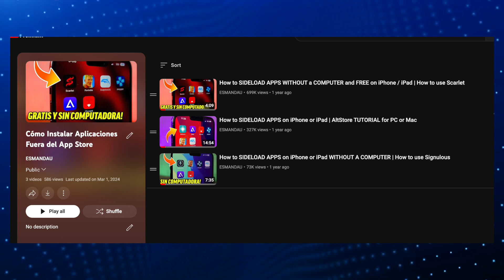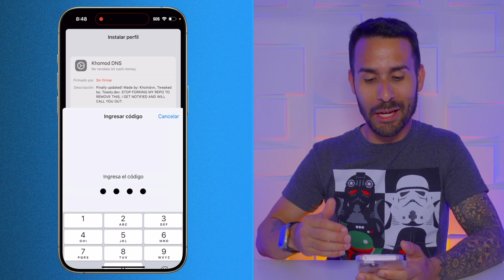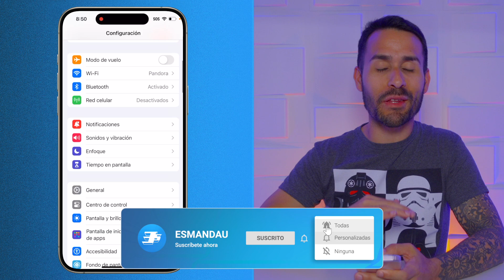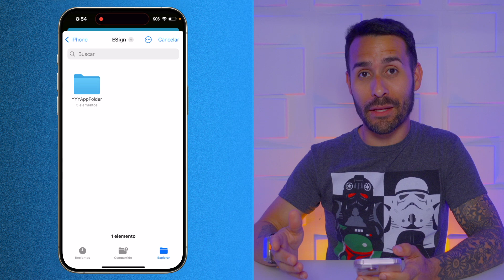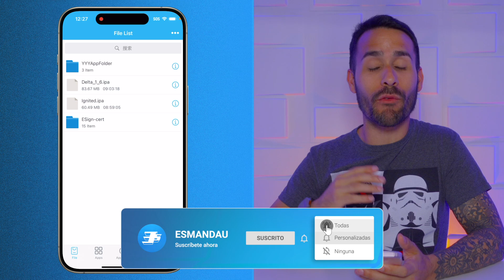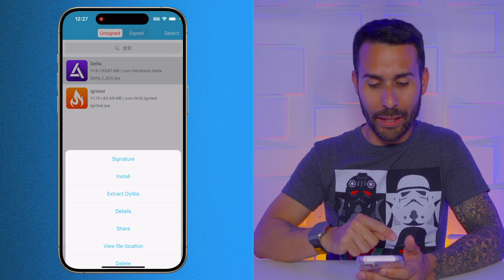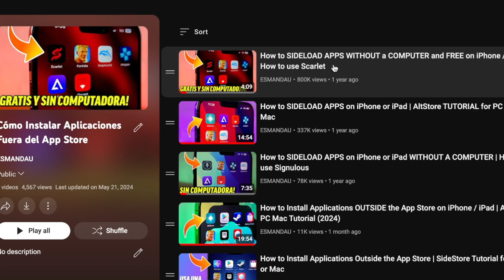Cómo Instalar Aplicaciones FUERA del App Store | Tutorial de ESign - SIN COMPUTADORA y GRATIS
En este video, te mostramos cómo instalar aplicaciones fuera del App Store en tu iPhone y iPad sin necesidad de una computadora y de forma gratuita, utilizando la aplicación ESign. Te guiaremos paso a paso desde la configuración inicial hasta la instalación de aplicaciones. Además, compartiremos otros consejos y alternativas para mantener tus aplicaciones funcionando sin problemas.

0:00 - Intro
0:21 - Aclaración
0:44 - Instalar DNS
1:37 - Instalar ESign
2:30 - Descargar Certificados
3:06 - Configurar ESign
3:25 - Añadir Certificados
4:26 - Cómo Instalar Aplicaciones
6:07 - Otros Consejos y Detalles
6:56 - Otras Alternativas de Instalar Aplicaciones